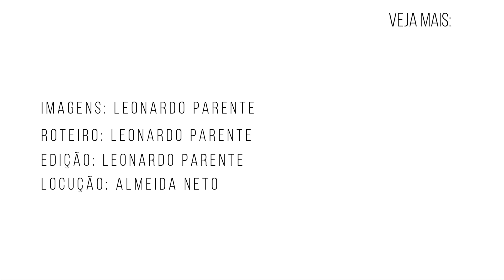SEGURO SAÚDE FOI DESTAQUE NA PALESTRA DE CRISTIANA VIDIGAL DA BRADESCO SAÚDE NO LC SUMMIT 2023